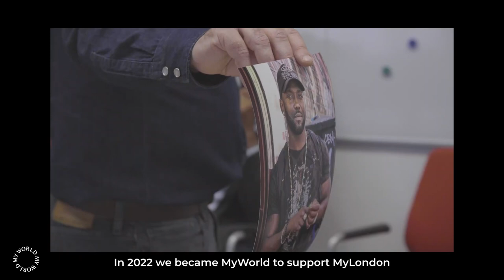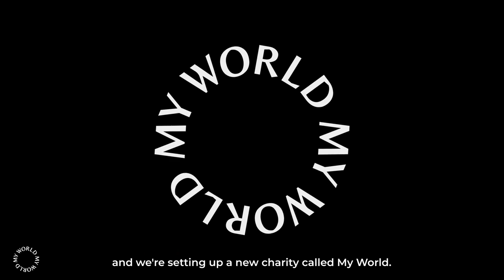MYWORLD the homeless art & photography charity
MyWorld is a new homeless art charity - with 10 years experience! Cafe Art has created this new charity to help more cities do creative projects around the UK and around the world.